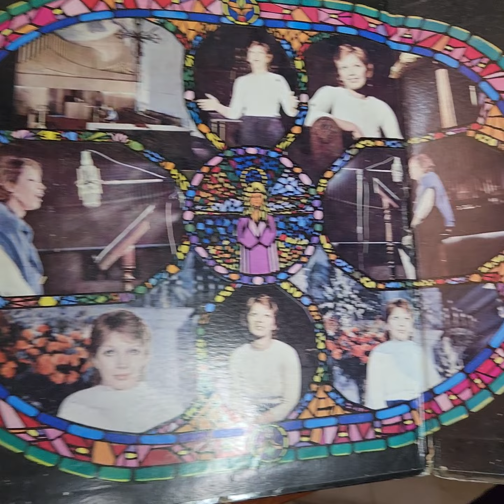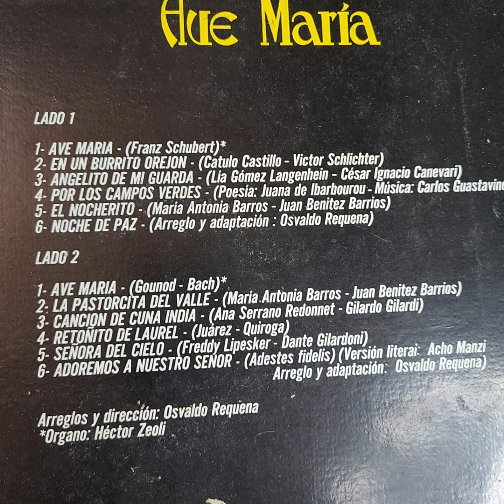Vinilo Ginamaria Hidalgo Ave Maria F4 Disqueria Manoenpez